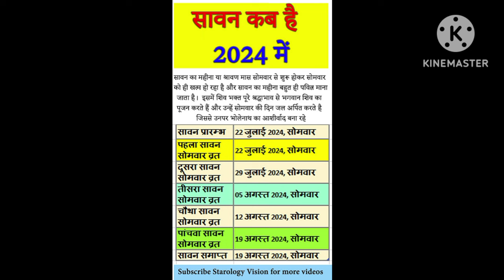सावन के सोमवार के व्रत में आलू खा सकते है या नहीं | what can eat potato in Sawan somvar Vrat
सावन में कड़ी क्यों नहीं खाते हैं |Sawan Me Kadhi Kyu Nahi Khate Hai
sawan me kadhi khana chahiye
sawan me kadhi khana chahiye ya nahi sawan me kadhi kyu nahi khana chahiye sawan me kadhi kyu nahi khate sawan mein kyu nahin khate hai
sawan me kadhikha sakte hai ya nahin kya sawan mein kadhi kha sakte hai
Sawan Me kadhi Kyu nahi khana chahiye |
सावन में कौनसी सब्जी खानी चाहिए और कौनसी नहीं खानी चाहिए | Sawan me kya khaसोमवार व्रत कथा | सावन सोमवार व्रत की कहानी |Sawan Somvar Vrat Katha
सा
In this video we will tell you about Savan Somwar Vrat 2024 sawan 2024 kab se shuru hai sawan month 2024 date sawan kitni tarikh se hai sawan kis din se hai savan ka mahina 2024 me kab se start hai savan ka mahina 2024 me kab se start hai savan somvar vidhi sawan somvar kab hai is bar sawan mein kitne Somwar padenge sawan mah kab se lag raha hai sawan mahina pahla din sawan mas shuru hone se pahle kya kare savan mas ka mahatv sawan 2024savan start date in Hindi Saavn 2024 sawan 2024 kab se hai sawan 2024 me kab hai 2024 ka sawan calender sawan 2024 ka status sawan 2024 kab se kab tak hai savan 2024 me kab lagega savan 2024 me kab hai sawan somvar fast starting date 2024
सावन मास 2024 कब से शुरू कब समाप्त होगा सावन कब से है सावन 2024 कब से हैं सावन कितनी तारीख से हैं सावन किस दिन से शुरू है सावन मार्च 2024 सावन महीने की शुभ तारीख है सावन शुभ मुहूर्त भगवान शिव को प्रसन्न करने के लिए विशेष पूजा विधि सावन महीने की शुरुआत कब से हैं सावन सोमवार की संपूर्ण तिथियां सावन व्रतऔर पूजा विधि सावन मास का महत्व सामान का पहला सोमवार 2024 कब है सावन का दूसरा सोमवार 2024 कब है सावन का तीसरा सोमवार 2024 कब है सावन का चौथा सोमवार 2024 कब है सावन का पांचवा सोमवार 2024 कब है सावन सोमवार व्रत तिथियां शुभ मुहूर्त पूजा विधि सावन सोमवार 2024 सावन मास फुल कैलेंडर लिस्ट 2024 सावन सोमवार व्रत विधि सावन सोमवार कब है इस बार सावन में कितने सोमवार पड़ेंगे सावन माह कब से लग रहा है सावन महीने का पहला दिन सावन मास शुरू होने से पहले क्या करें सावन मास का महत्व सावन 2024 हिंदी में सावन 2024 सावन 2024 की शुरुआत की तारीख से है सावन 2024 में कब है सावन 2024 का कैलेंडर सावन 2024 का स्टेटससावन 2024 कब से कब तक है सावन 2024 में कब लगेगा सावन 2024 में कब है सावन के महीने में कौन से व्रत त्यौहार आएंगे सावन माह के व्रत त्यौहार सावन शिवरात्रि कब है सावन के महीने की एकादशी कब है सावन महीने का प्रदोष व्रत कब है सावन शिवरात्रि कब है 2024 सावन में पढ़ने वाले व्रत त्यौहार सावन में शिव पूजा कैसे करें शिव चालीसा शिव मंत्र सावन में क्या करना चाहिए सावन में शिव जी की पूजा कैसे करें सावन में शिव जी के भजन सावन में शिव जी को जल कैसे चढ़ाएं सावन में शिवजी पर क्या चढ़ाना चाहिए सावन में शिव जी को क्य